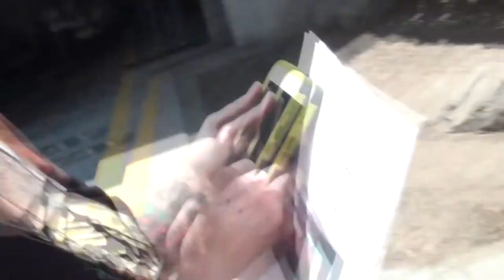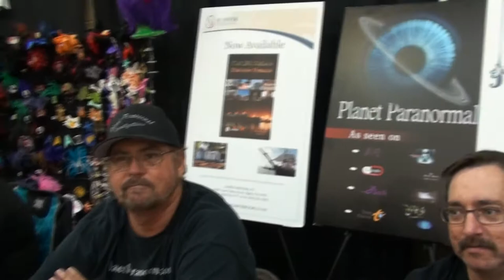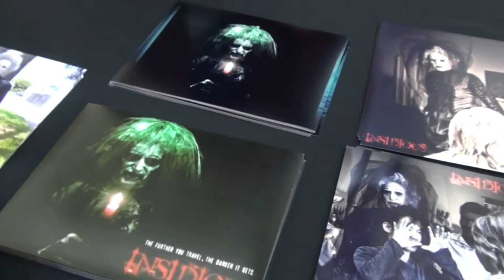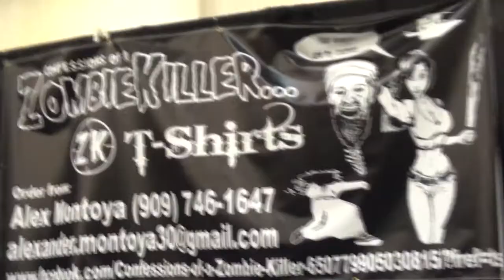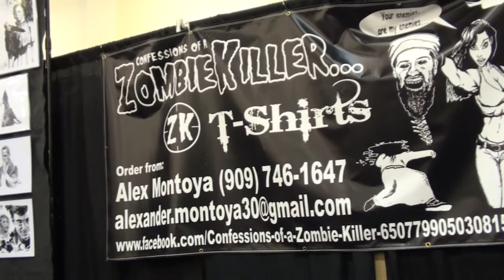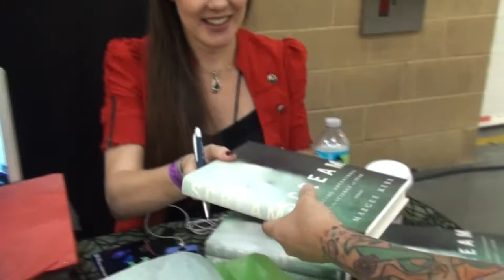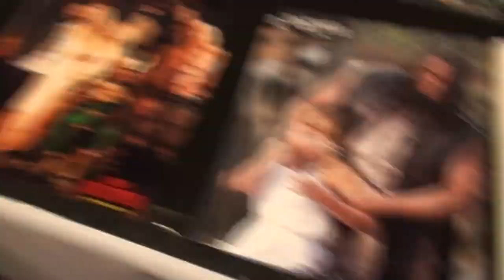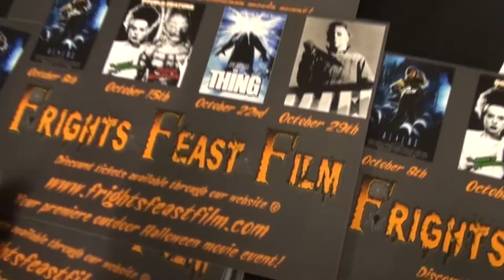SCARE LA 2016 - AND HALLOWEEN CONTINUES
Kevin and Valerie attend another Halloween event in Pasadena - Scare LA 2016! We got to meet awesome Authors and Celebrities like Philip Friedman from Insidious 1 & 2, Lisa Loring (Wednesday) from The Addams Family, and Robert (Rufus) Mukes from the cult classic House of 1000 Corpses!

Brian Clune - Historian - Paranormal Researcher - Author
                        ParaInvestigations,com/PlanetParanormal.com
Bob Davis - Author - Lecturer, Media Consultant, Researcher
                        Craze.artstation.com
Confessions of a Zombie Killer
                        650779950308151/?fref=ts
Coffin Girls, LLC:
                        Facebook.com/CoffinGirls
                        Instagram & Twitter - @CoffinGirls
Frights Feast Film - Your Premiere Outdoor Halloween Movie Event
Alien VS. Musical - for tickets and info goto AlienVS Musical.com

                    Kevin: 49drummers
                    Megan: meganceciliacoyne